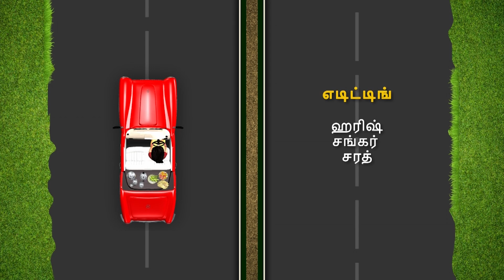மு.க.அழகிரி மீண்டும் திமுகவில் இணைந்தால் நானும் அங்கு செல்வேனா? -Dr.சரவணன் | DMK | BJP| Carum Soorum